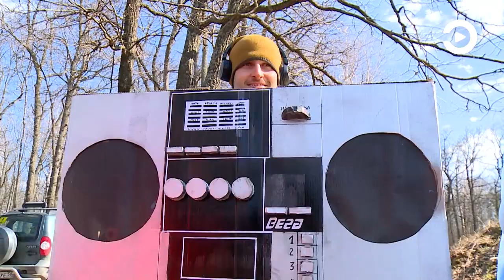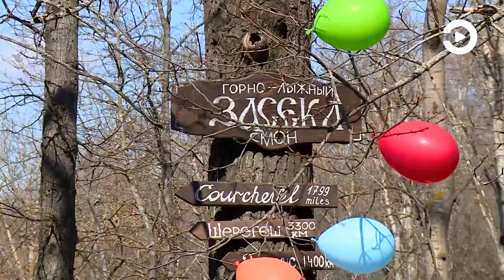На горе в районе Засеки прошло костюмированное закрытие горнолыжного сезона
Уже более сорока лет на склоне горы в районе Засеки любители активного образа жизни организуют торжественное закрытие горнолыжного сезона.  Но в этот раз впервые за долгие годы карнавал прошел без снега.